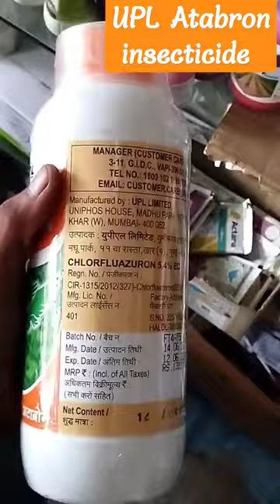🐛UPL Atabron Chlorfluazuron 5.4% EC , Atabron insecticide for plant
यूपीएल एटाब्रॉन क्लोरफ्लुअज़ुरोन 5.4% ईसी कीटनाशक, स्पोडोप्टेरा, प्लूटेला और हेलियोथिस के इल्ली के खिलाफ सम्पर्क एवं उदर विष क्रिया

स्पोडोप्टेरा, प्लूटेला और हेलियोथिस के प्रारंभिक इंस्टार इल्ली के लिए उत्कृष्ट समाधान
क्रिया का तरीका: सम्पर्क एवं उदर विष
फसल- खुराक/पैक आकार
1)गोभी-600 मिली
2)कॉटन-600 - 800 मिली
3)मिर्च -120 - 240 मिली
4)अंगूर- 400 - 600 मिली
5) आम- 1 - 2 मिली/लीटर पानी
6)चावल-320 मिली
आवेदन: पर्ण
लाभ:-· लेपिडोप्टेरान कीटों का मोल्टिंग बंद हो जाता है और जीवनचक्र टूट जाता है ·
फसल पर उत्कृष्ट फाइटोटोनिक प्रभाव देखा जाता है · एटाब्रोन पत्ते खानेवाली और अन्य इल्ली पर लंबी अवधि का नियंत्रण प्रदान करता है।

Product Description

Descriptions. 👇👇

Atabron Chlorfluazuron 5.4% EC

A unique insect growth regulator for management of caterpillars with favorable PHI of 7 days. Excellent solution for early instar larvae of Spodoptera, Plutella, and Heliothis

Mode Of Action: Contact and Stomach

Crops

Dose/Pack Size

Cabbage

600 ml

Cotton

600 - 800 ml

Chili

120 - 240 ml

Grapes

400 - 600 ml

Mango

1 - 2 ml / litre water

Rice

320 ml

Application: Foliar

Benefits:-

·  Molting of lepidopteran pests is arrested and the lifecycle is broken

·  Excellent phytotonic effect on the crop is seen

·  Atabron provides long duration control on foliage eating and other caterpillars.

UPL Atabron Chlorfluazuron 5.4% EC Insecticides, Contact and Stomach Action Against Larvae of Spodoptera, Plutella and Heliothis

upl ataboran ,
ataborn insecticide
upl insecticide
ataborn price
Atabron price